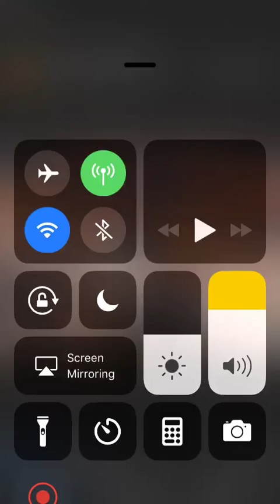Romane gila 2019